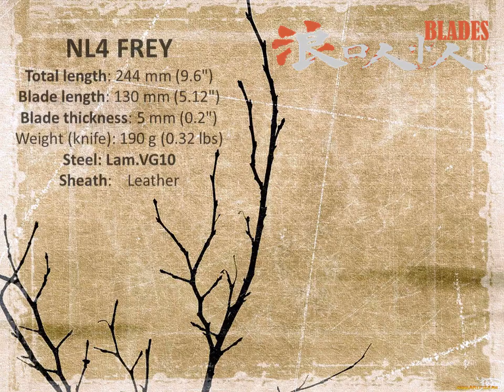FALLKNIVEN NL4 Frey